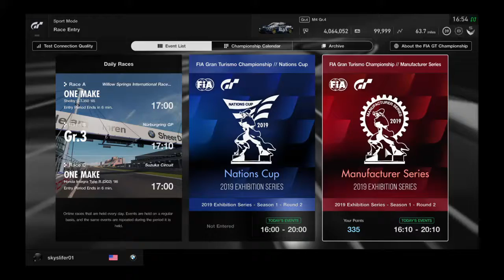GT Sport FIA 2019 season 1 Round 2